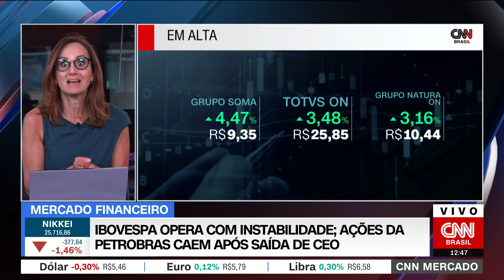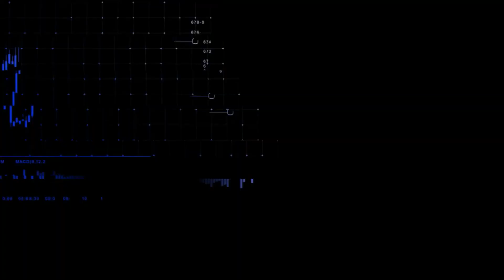CNN MERCADO: Ibovespa opera com instabilidade; ações da Petrobras caem após saída de CEO | 04/01/202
O Ibovespa opera com instabilidade nesta quarta-feira (4). As ações da Petrobras voltam a cair após Caio Paes de Andrade deixar o cargo de CEO. Confira as principais informações do mercado na segunda edição do CNN Mercado, com Thaís Herédia.